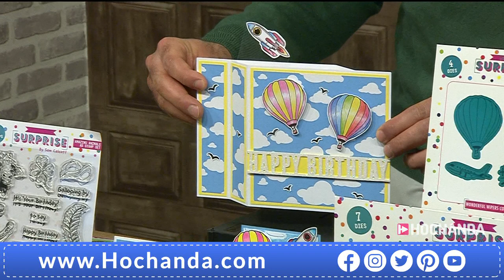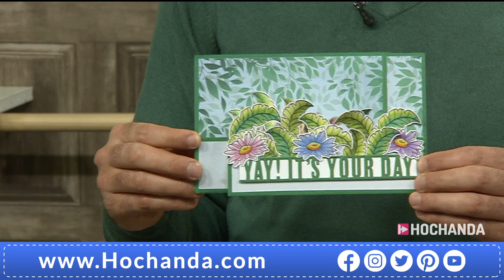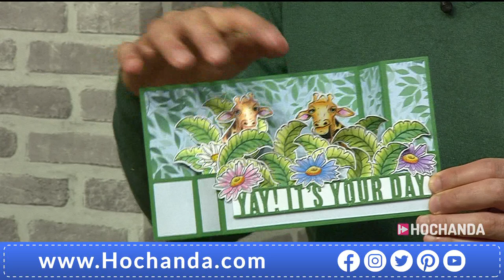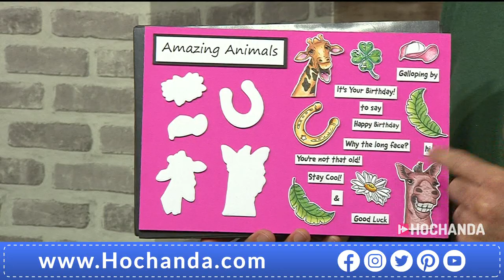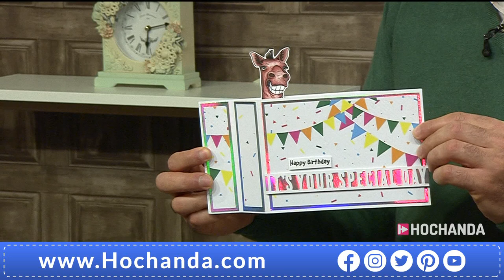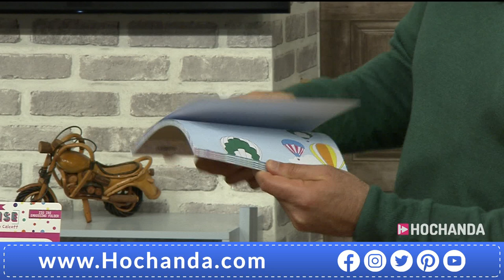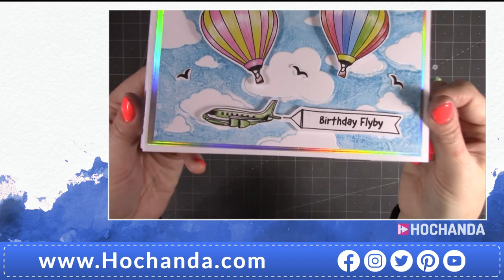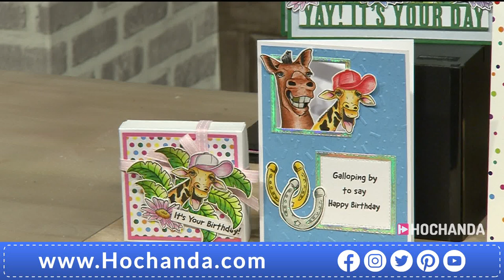Card Making Ideas and Tutorials with Made To Surprise on Hochanda!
Join us in welcoming Made to Surprise to the Hochanda Family. Tune in for today's One Day Special launching the Wonderful Wipers collection as Sam Calcott shows you how to create Kinetic Cards.